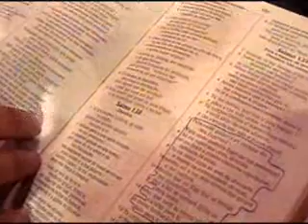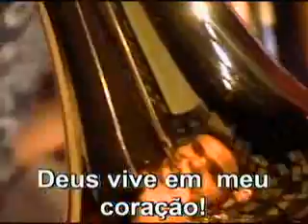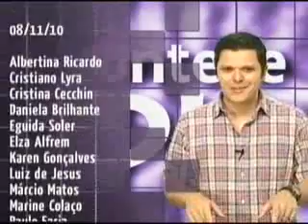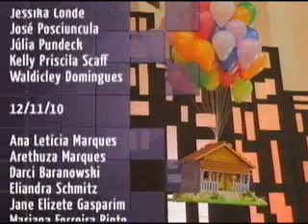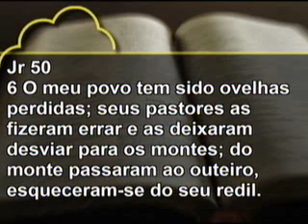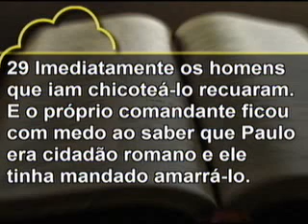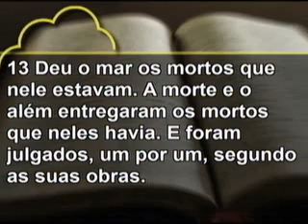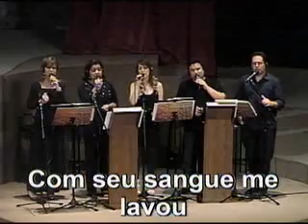07 11 10 - Culto Domingo Noite - Pr Paschoal Piragine Jr.